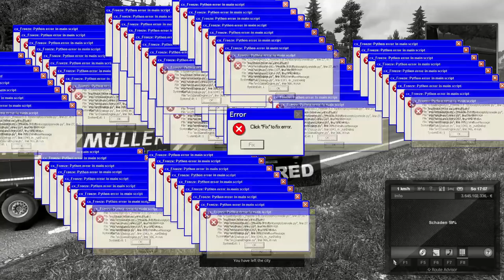Euro Truck Simulator 2 Multiplayer Funny Moments, Idiots on the Road and Crash Compilation #9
• CPU: Intel® Core™ i5-4690K
• Mainboard: ASUS Z97-PRO GAMER GAMING MB
• RAM: 16GB HyperX Savage DDR3
• OS: Windows 7 Home 64-Bit
• HDD: 1 TB
• SSD: 120 GB
• GPU: MSI GeForce GTX 1080TI Gaming X 11GB
• Mouse: Roccat Kone XTD
• Mousepad: Roccat Kanga
• Keyboard: Roccat Isku FX Multicolor
• Headset: Hyper XCloud 1
• Screens: BenQ RL2755 and RL2455
• Wheel: Logitech G27
• Editing Software: Sony Vegas Pro 13

Euro Truck Simulator 2 Multiplayer | Funny Moments & Crash Compilation ETS 2 MP idiots on the road! - Crash compilation - Funny Moments! (Traffic Jam, Idiots, Crash, Fails & more!) Euro Truck Simulator 2 Multiplayer | Funny Moments & Crash Compilation | #9